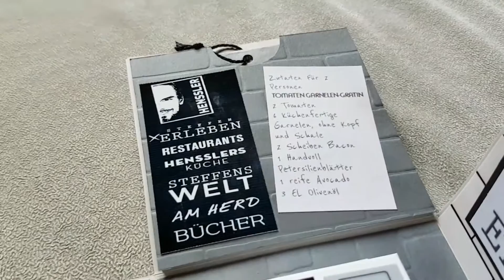Explosionsbox mit Produkten von Stampin'Up!